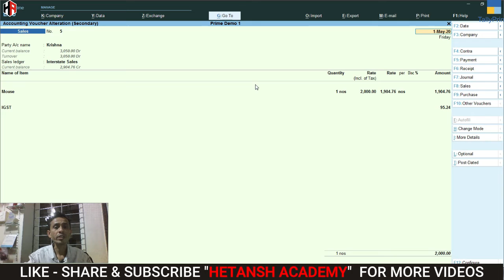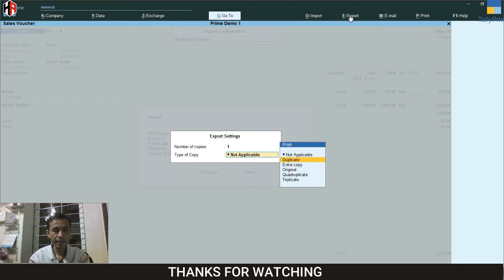HOW TO EXPORT SEPARATE COPY FOR SALES INVOICE IN PDF ORIGINAL, DUPLICATE & TRIPLICATE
HOW TO EXPORT SALES INVOICE IN PDF IN TALLY PRIME
HOW TO EXPORT SALES INVOICE IN EXCEL IN TALLY PRIME
HOW TO EXPORT SALES INVOICE IN JPEG IN TALLY PRIME
HOW TO EXPORT SALES INVOICE IN XML IN TALLY PRIME
HOW TO SET EXPORT PATH IN TALLY PRIME
HOW TO EXPORT SALES INVOICE IN PDF IN TALLY PRIME | HOW TO SET EXPORT PATH IN TALLY PRIME

1) TALLY PRIME COMING SOON | NEW FEATURES OF TALLY PRIME | HOW TO UPGRADE TALLY ERP 9 TO TALLY PRIME

4) NO REQUIRED TDL FOR INCLUSIVE OF TAX RATE COLUMN IN SALES INVOICE & SHIP TO - BILL PRINT IN SALES

11) HOW TO ENABLE SALES ORDER & PURCHASE ORDER IN TALLY PRIME | HOW TO ACTIVE VOUCHER IN TALLY PRIME

12) HOW TO CHANGE NUMBER OF COPIES IN SALES INVOICE IN TALLY PRIME | ORIGINAL | DUPLICATE | TRIPLICATE |

13) HOW TO EXPORT SALES INVOICE IN PDF IN TALLY PRIME | HOW TO SET EXPORT PATH IN TALLY PRIME